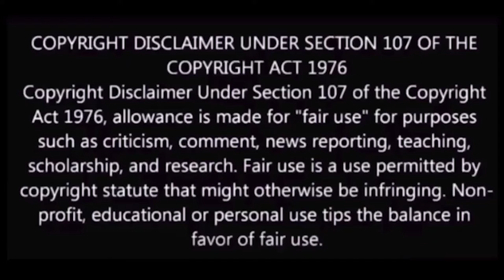Uppena Movie Making ​​| Panja Vaisshnav Tej | Krithi Shetty | Vijay Sethupathi#BucchiBabuSana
Movie : Uppena
Cast: Panja Vaisshnav Tej, Vijay Sethupathi, Krithi Shetty
Written & Directed by: Buchi Babu Sana
Cinematography: Shamdat Sainudeen
Music director: Devi Sri Prasad
Editor: Naveen Nooli
Art Director: Mounika Ramakrishna
Fights: Venkat
Choreogrpahy : Brinda, Prem Rakshit
VFX Supervisor: Yugandhar
Executive Producers: Anil Y, Ashok B
CEO: Cherry
Presented by Sukumar
Producers: Naveen Yerneni, Y Ravi Shankar
Banners: Mythri Movie Makers, Sukumar Writings
License
Listen ad-free with YouTube Premium
Song
Getting There
Artist
Silent Partner
Album
Getting There